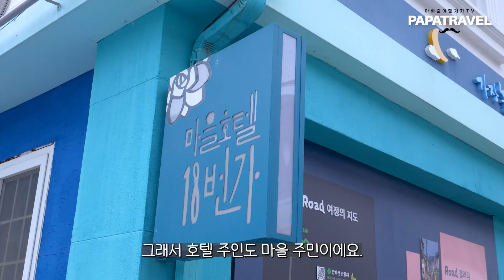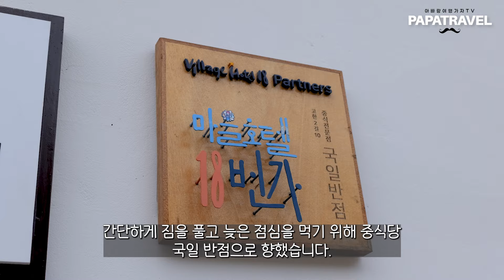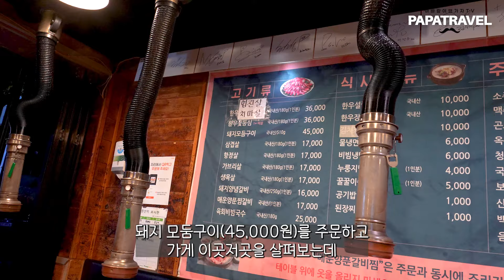폐광촌 마을 주민들이 직접 만든 마을호텔 18번가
'파파트래블'  채널에 가입 해 주시면 채널 운영에 큰 도움이 됩니다. 감사합니다 ^^

☆★☆ 마을호텔 18번가
주소 : 강원 정선군 고한읍 고한2길 36

00:00 인트로
00:35 마을호텔 18번가 소개
01:21 마을호텔 룸 소개
01:46 중식당 국일반점
02:31 구공탄구이